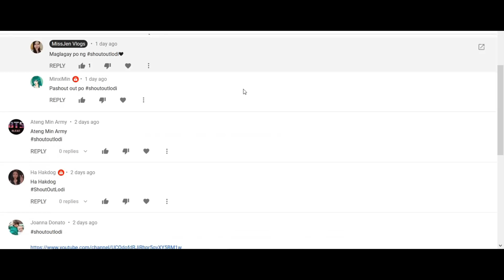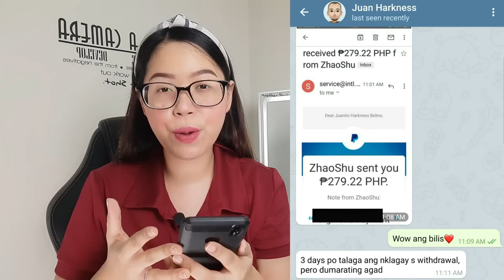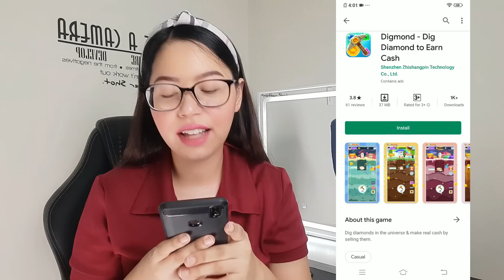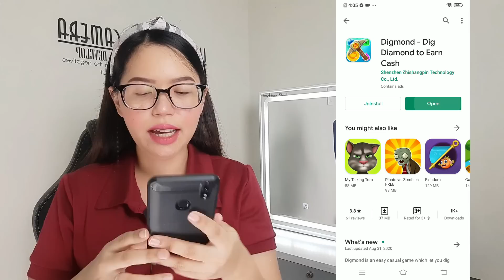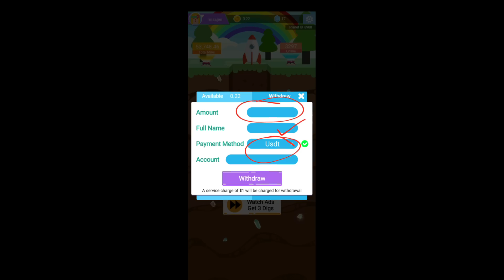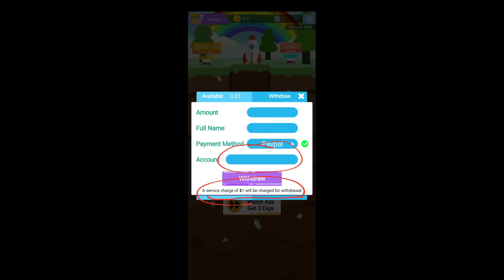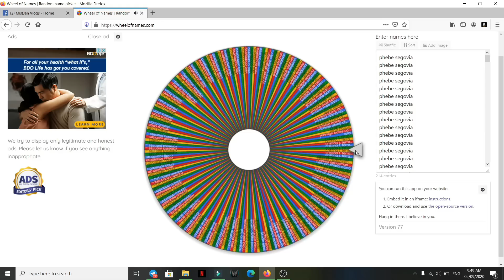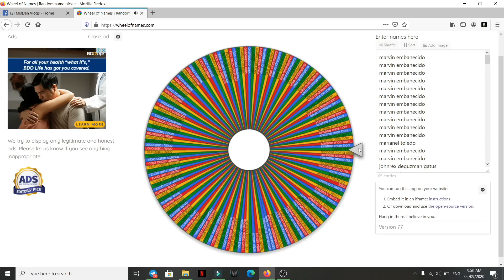LEGIT PAYING APP 2020 | EARN FREE UP TO P50/HOUR | NO INVITE WITHDRAW AGAD! JUST DIG DIAMOND APP